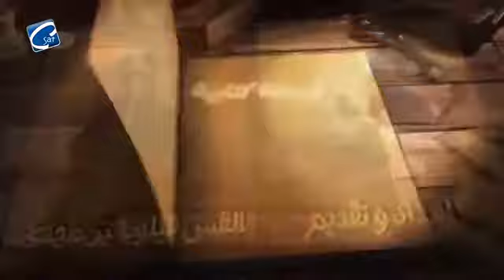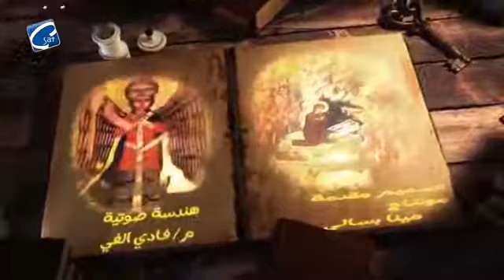تساؤلات كتابية إله العهد القديم وإله العهد الجديد القس فيلوباتير مجدي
يمكنكم الأتصال Viber من جميع أنحاء العالم
ومن داخل امريكا
C SAT TV